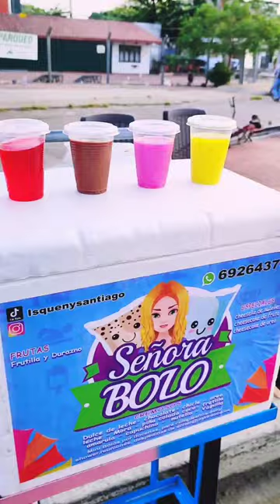Venezolana emprendedora en Bolivia 🇧🇴